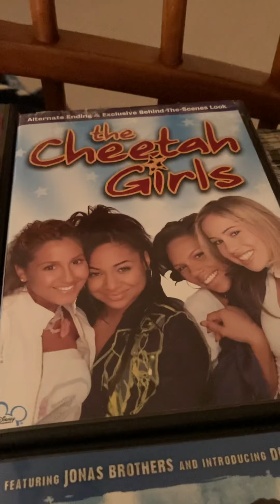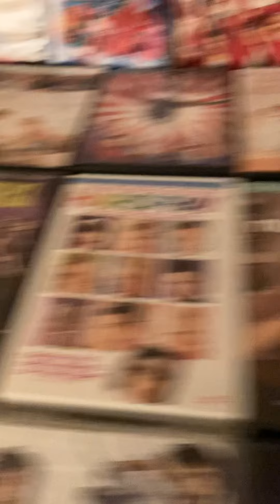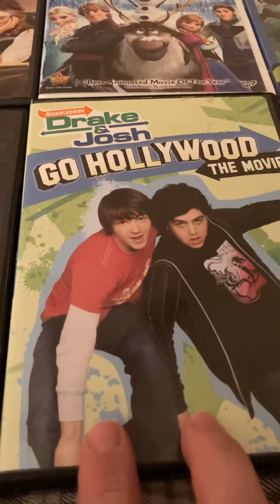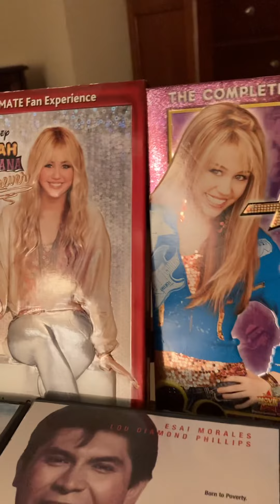Musical’s and dances movies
Yes y’all like dancing movies and karaoke 🎤 this definitely one for anyone that to enjoy watching movies dance and sing along. This is channel.